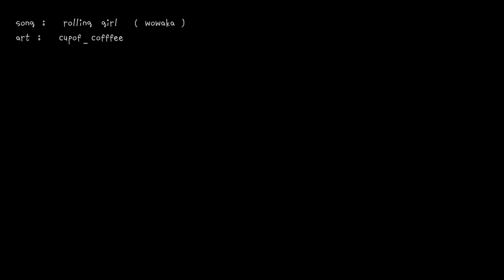Rolling Girl | Trigun